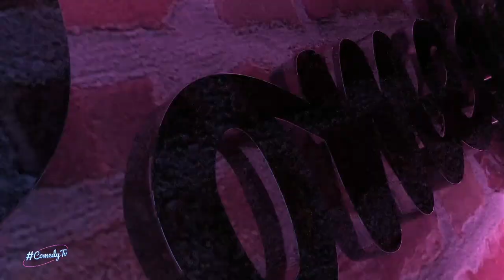comedytv | EP8 | Featuring Leroy Logan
Yes they're back!!

Checkout the latest video from the team at ComedyTV!

This week hosts Mr Cee, Slim, Kane Brown & Quincy talk to special guest former Met Superintendent Leroy Logan.

They discuss the controversial tactic of stop and search

As well as the usual social media clips

Kindest Regards
Stomping Pictures